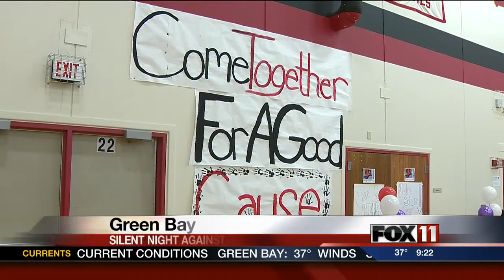9PM Silence Against Homelessness